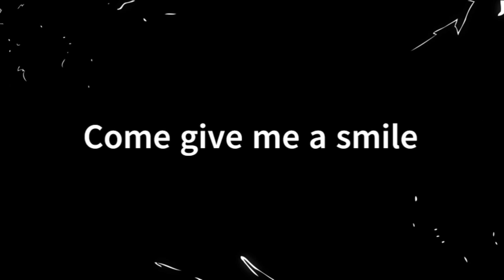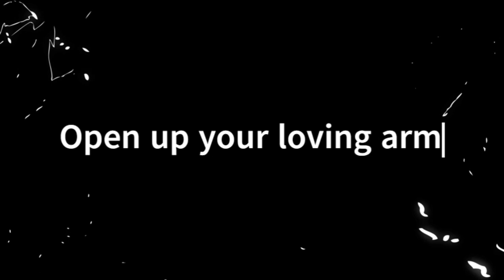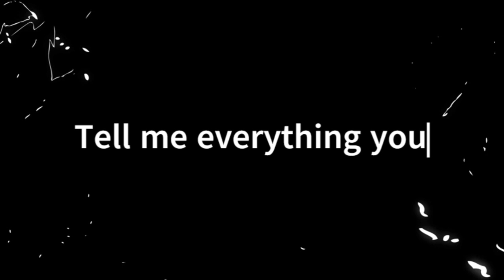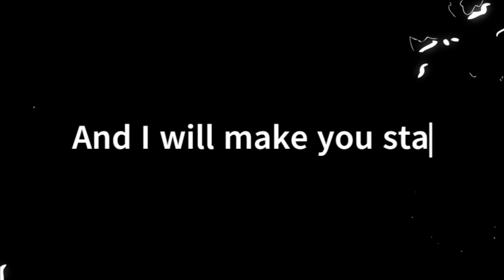Fuzz Age Rebels - Get It Off Your Chest (Lyric Video)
Performed by Fuzz Age Rebels.
Video edited by MultiStorey
Composed by MultiStorey, Caio Vital and Dropouts_Oficial
Lyrics by Robert Storey.